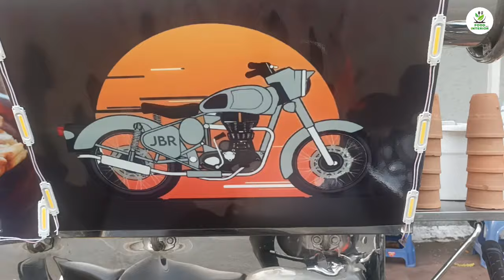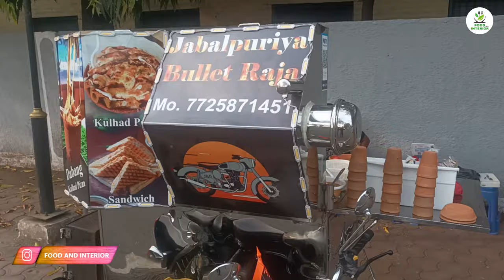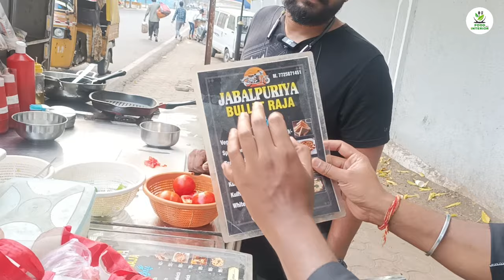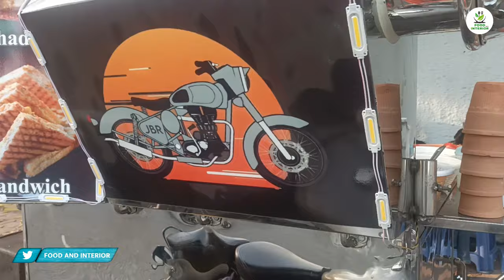Cafe Ka बजट न होने पर Bullet में बना डाली Food Cart |Jabalpuriya Bullet Raja l food cart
Royal Enfield Food Cart | Food Cart Business Idea l Jabalpuriya Bullet Raja l Steel Thela With Bike
चलता - फिरता Royal Enfield Food Cart | Jabalpuriya Bullet Raja | Street Food Cart | Business Idea

Jabalpuriya Bullet Raja Fast Food Cart
Ad:- Near Taiyab Ali Choraha Jabalpur M.P.

► DO MSG. FOR PAID PRAMOTION  ►

✔"FOLLOW ME"

Video Created By- Anmol Kushwaha.
Video Recording By- Bhola Kushwaha
Video Editing By- Ashish Kachhi

BIKE FOOD CART|| FOOD CART || THELA || STREET FOOD CART|| THELA CART||
Food cart manufacturer | bike food cart | fast food cart | Pizza Cart,Momos cart, Chinese cart
9999/- Rs मे बनवाये अपना Food Cart | Food Cart factory , street food carts ,
Designer Food Trailer Maked By Aarya Motors in Delhi | Food Cart Makers | New Business Plan
Chinese Momo Stall On The Wheels With Amazing Designing Lights Proper Steel Work at Vcrea8 in Delhi
Two Friends Selling Eggs Quesadilla In Jaipur Rs. 170/- Only l Jaipur Street Food
Cheap And Best Food Trailer Creat By Aarya Motors in Gurugram
Royal corner handpush cart for non veg bountiful design cart ( js food cart manufacturers in
delhi
Food Cart Makers | Azimuth Business On The Wheels Make of E Shop, Food Trucks, Hand Push Carts.
Cheap & High-Quality Food Card | Food Cart Manufacturer| Food Van | Food Truck | Moving
Cart |
BBQ Food Cart l Soler system Food cart l
Food Cart Business On Scooty | सबसे सस्ता स्कूटी पर फूड कार्ट | सच हुए सपने
BIRYANI Cart on Tricycle | Royal interiors
चलता - फिरता Royal Enfield Food Cart | Jabalpuriya Bullet Raja | Street Food Cart | Business
Idea |
MINI FOOD TRUCKS// ELECTRIC FOOD TRUCK#E- FOOD TRUCK#ELECTRIC FOOD VAN BY SAI
 STRUCTURES INDIA
Mini-Food-Truck/fast-Food-Van#Sai-Structures-India/Auto-rickshaw-
converted#how#start@fastfood#vanssi
Burger Business on Loader Rickshaw By Food Tours
cafe ka bajat na hone par kaise food shop open kare
jabapur me best food cart kaha khade hote hai
food cart disign idea for fast food business
fast food cart kaise taiyar kare
fast food cart banwane me kitna karch ata hai
street food cart jabalpur me kaha se banwaye
food card business idea
jabalpur me sabse aca bike food cart kaha banta hai
jabalpur me sabse sasta food card kaha se banwaye
e rikshow me food card kaise banwaye
e rikshow me thela kaise banwaye
food truck ka best our sasta disign
food truck disign
food cart business idea
royal enfiled bike me food cart kaise banaye
royal enfiled bike me fast food cart kaise set karwaye
sabse kaam damo par kaha se food cart banwaye
activa me food cart kaise banwaye businees idea
food cart ka business kaise suru kare usme kya kya paresaniya ati hai

Bullet Bike Ko Bana Dala Food Truck
patna street food,
food truck,
food truck on tata ace,
bikes,
street food patna,
patna food,
food cart manufacturing jabalpur
food cart manufacturing in patna,
jabalpur food vlogs,
f
food truck,
electric food truck,
bike trolley,
bike trolley karnataka,
bike trolley.,
food truck india
,5g bike trolley.
bike food truck setup
jabalpur food truck
Man Selling Sandwich on his Bullet Bike | Sandwich wale Bullet Raja | Indian Street Food
BBQ Bike In Bengaluru | Curly Tales
jabalpur food bloggers
jabalpuriya bullet bike food cart
food cart bussiness idea in bike
bike me kaise suru kare apna food bussiness
food bussiness kaise suru kare bike me
2 weeler bike bullet  activa e rickshow se kaise suru kare food cart
e rickshaw e kaise banae apna food thela
e rickshaw me kaise suru kare khud ka bussiness shorts
bike food cart shorts
e rickshaw food cart shorts
2 wheeler food cart shorts
food cart jabalpur me kaha se banwaye
food truck bussiness kaise suru kare
food bike truck bussiness kaise suru kare shorts
activa scooty se kaise suru kare apna food bussiness short